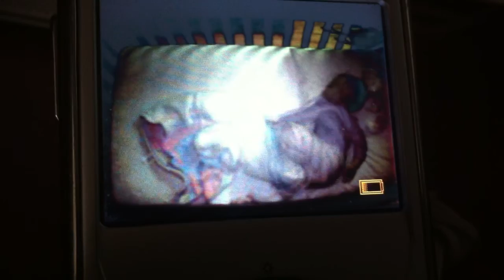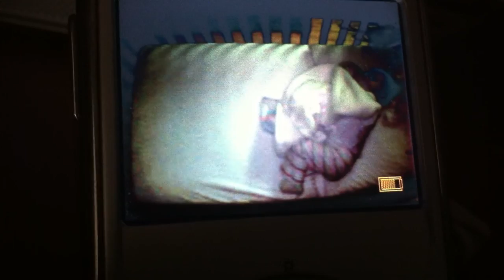This is not a baby who wants to nap!